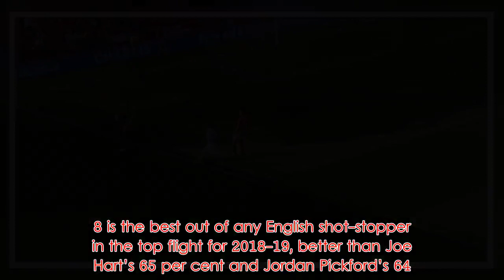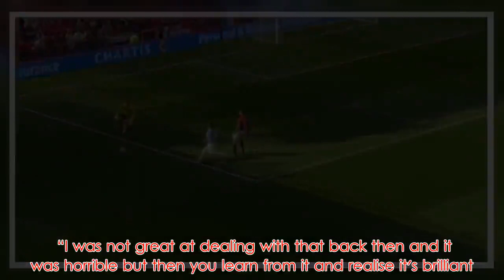Ben Foster knew it was over for him at Man Utd after Sir Alex's reaction to his mistake v City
Ben Foster has been the best English goalkeeper in the Premier League this season.  Well, according to the stats anyway.  The Watford ‘keeper’s save percentage of 68.8 is the best out of any English shot-stopper in the top flight for 2018-19, better than Joe Hart’s 65 per cent and Jordan Pickford’s 64.8 per cent.  It’s been Foster’s best campaign for some time, and his form is no doubt helping him to forget about some of the more disappointing parts of his career.  It’s easy to forget that the 35-year-old once played for Manchester United but his time at Old Trafford wasn’t easy.  Foster made too many mistakes to last at Man United, and he believes the end came after his performance against Man City in September 2009.  The Red Devils won the game 4-3 but Foster was at fault for City’s first goal, hesitating on the ball and watching on as Carlos Tevez teed up Gareth Barry to score. Ferguson went at Foster at FT  He also could have done better for Craig Bellamy’s second goal, which made it 3-3.  Watch the two goals at 0:53 and 3:50.  Michael Owen’s last-gasp winner ensured the headlines wouldn’t be about Foster, but the ‘keeper still believes that day signalled the end for him at Old Trafford.  “That was the end of my career there, really,” Foster told the Daily Mail. “The manager has absolutely gone at me, so I knew then I wasn't playing again. That was horrible.  “It was a few four-letter words. ‘That's you. You're done’. Then there is some more and you are like, ‘Oh s***, it's still coming’.  “I was not great at dealing with that back then and it was horrible but then you learn from it and realise it's brilliant.”  It wasn’t the only time Foster felt the full force of Fergie’s wrath.  “That wasn't even the worst b I got from Fergie, by the way,” he continued.  “I took a penalty in a shoot-out on a pre-season tour to South Africa and I missed it. He went mental about that!”  Ferguson may have had doubts that Foster would ever last in the Premier League but to his credit, he's bounced back from his United disappointment.